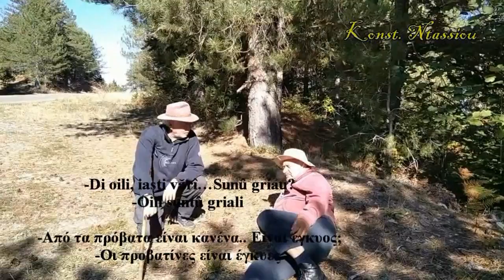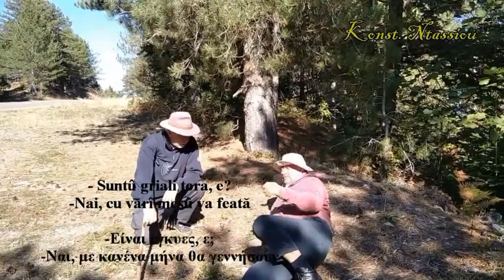Zbor Armanescu on the transhumant road (livestock driveway)-(O Bλάχικος λόγος στη στράτα/διάβα)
Zbor Armanescu priste “duca n' cali”, cu Christa Apostοlina śi Θoδorlu al Sδrulia
O Bλάχικος λόγος πάνω στη στράτα/διάβα, με τον Χρήστο Αποστολίνα και τον Θοδωρή Σδρούλια

Το κανάλι Zbor Armanescu δημιουργήθηκε για να προβάλλει τον πλούτο της Βλάχικης γλώσσας μέσα από απλούς καθημερινούς διαλόγους και αφηγήσεις. Οι διαφορές στην ομιλία ανάλογα με τη γεωγραφική περιοχή, αλλά και οι επιδράσεις της ελληνικής γλώσσας είναι εμφανείς. Σκοπός είναι να ακούγονται λέξεις και φράσεις όπως αποδίδονται σήμερα από τους ανθρώπους που μιλούν την Βλάχικη γλώσσα. Για τη μεταγραφή των κειμένων στα Βλάχικα χρησιμοποιείται το αλφάβητο που έχουν προτείνει οι γλωσσολόγοι Ν. Κατσάνης και Κ. Ντίνας.

The Zbor Armanescu channel has been created to showcase the abundance of the Aromanian language through simple daily dialogues and narratives. The differences in speech depending on the geographical area and the influence of the Greek language are evident. The purpose is to hear words and phrases as these are rendered today by people who speak the Aromanian language. The alphabet proposed by the linguists N. Katsanis and K. Dinas is used for the transcription of the texts in the Aromanian language.